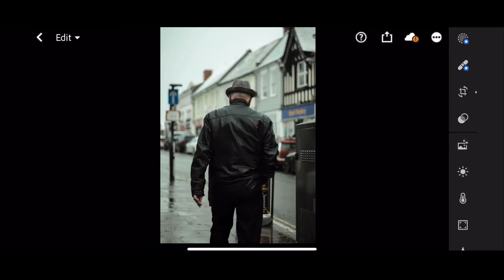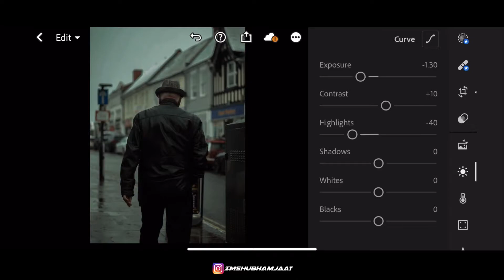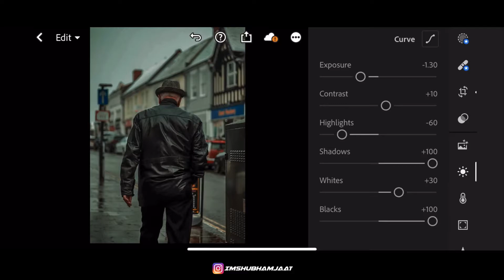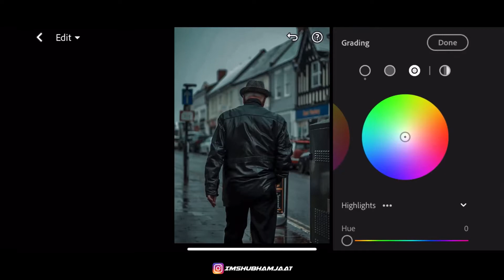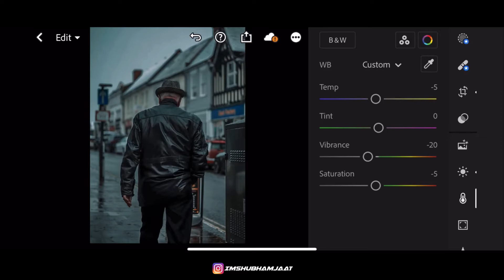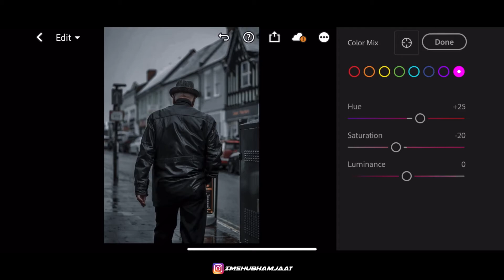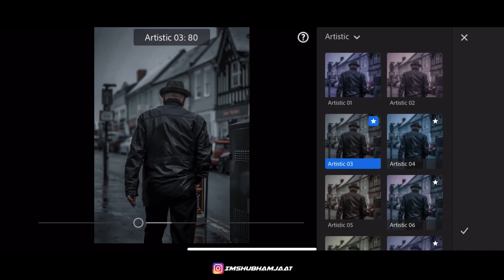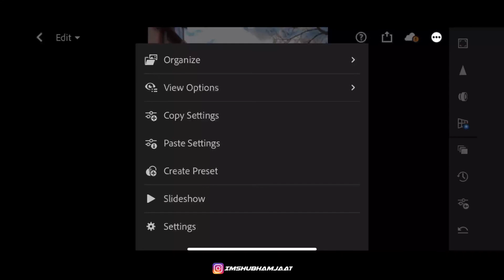Cinematic Street - Lightroom Mobile Presets | Cinematic Tutorial | Free DNG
How To Edit Cinematic Street - Lightroom Mobile Presets | Include Free DNG
In this video, I will show you how to edit like urban grey  photography preset photo using Lightroom mobile.

𝗧𝗵𝗿𝗲𝗲 𝘄𝗮𝘆𝘀 𝘁𝗼 𝗴𝗲𝘁 𝘁𝗵𝗶𝘀 𝗙𝗶𝗹𝘁𝗲𝗿 / 𝗣𝗿𝗲𝘀𝗲𝘁:

• Or you can save  purchase this Preset ( check out my Instagram bio )

If you have found all parts, all you have to do is to combine the numbers in the passwords [1] , [2] and [3].

Preset link